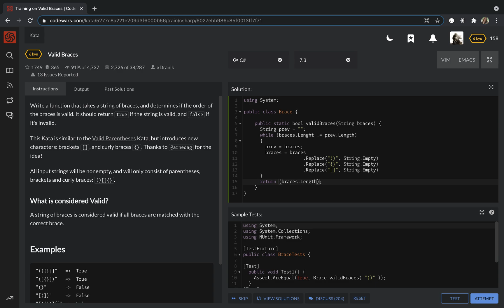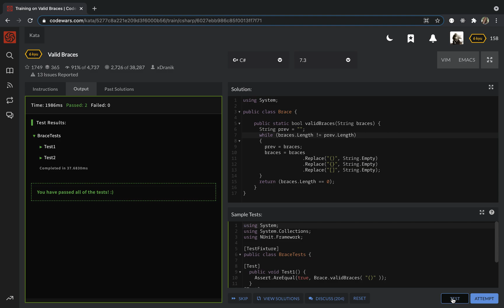CodeWars || Valid Braces || C# || Code Challenge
Write a function that takes a string of braces, and determines if the order of the braces is valid. It should return true if the string is valid, and false if it's invalid.

This Kata is similar to the Valid Parentheses Kata, but introduces new characters: brackets [], and curly braces {}. Thanks to @arnedag for the idea!

All input strings will be nonempty, and will only consist of parentheses, brackets and curly braces: ()[]{}.

What is considered Valid?
A string of braces is considered valid if all braces are matched with the correct brace.